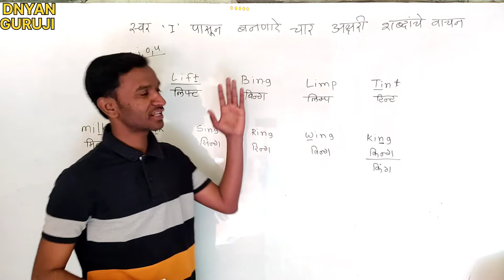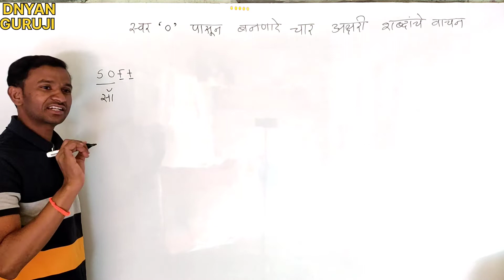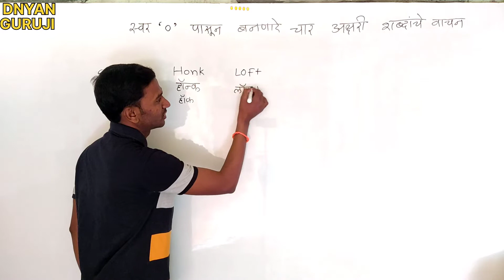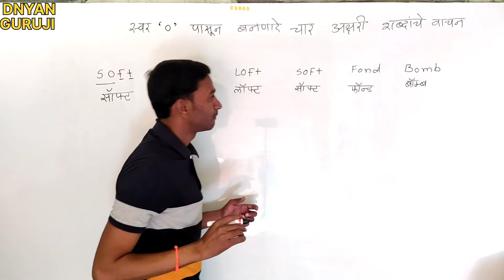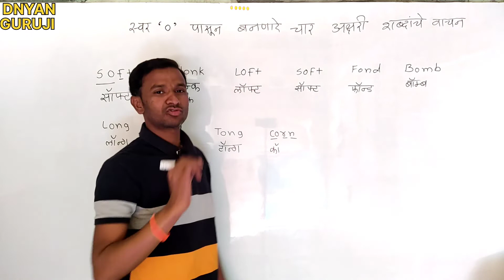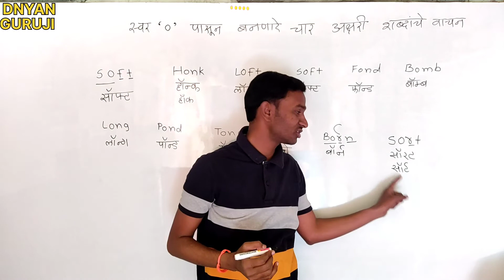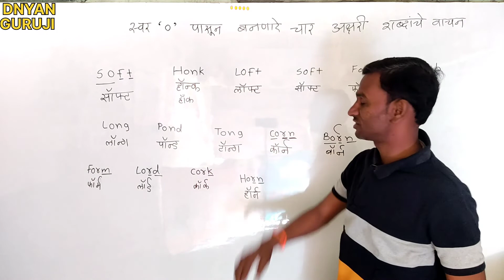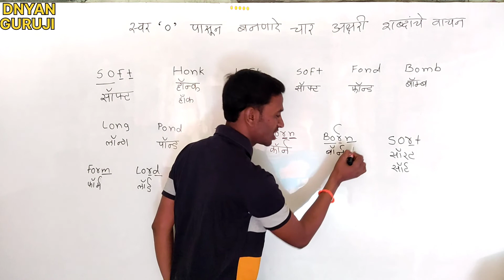विडिओ_10 *इंग्रजी वाचायला शिका (51 विडिओचा कोर्स)